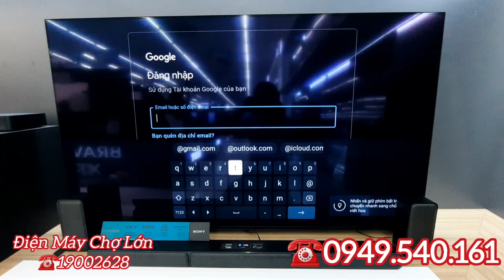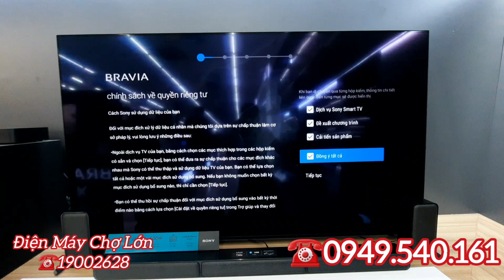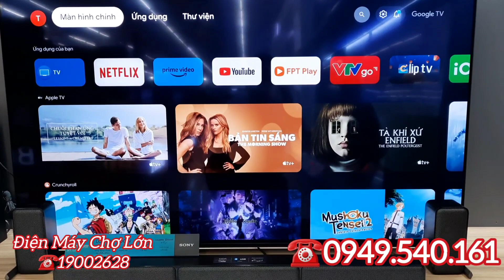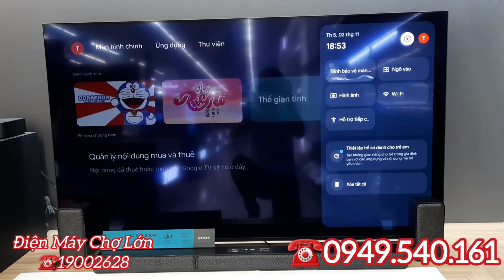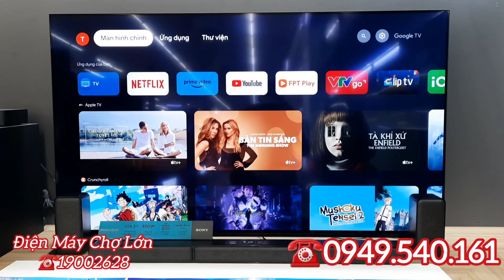Tivi Sony Oled 55A80L Mẫu 2023 || Tivi Sony Điện Máy Chợ Lớn